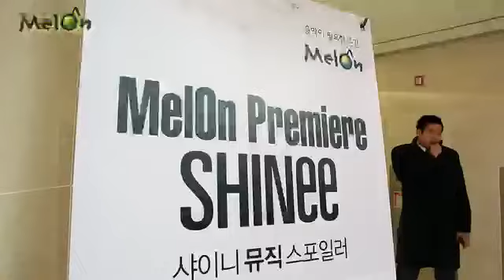SHINee Album《Dream Girl》Melon Showcase Part 3